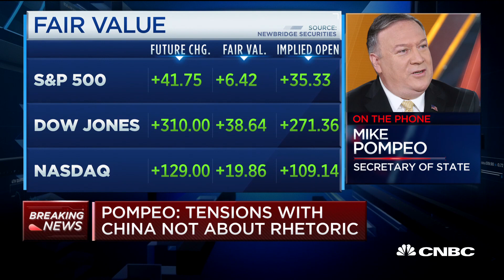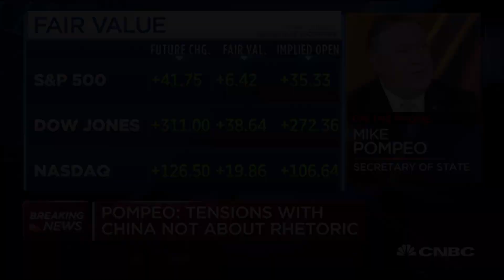President Donald Trump is happy to have no tariff or barriers with China: State Sec. Mike Pompeo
Secretary of State Mike Pompeo calls into "Squawk Box" to discuss the state of trade tariffs between the U.S. and China.

CNBC TV